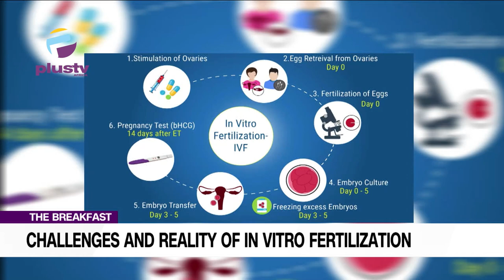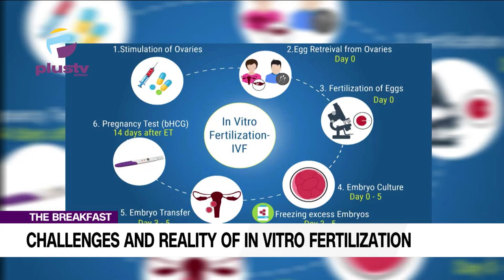Challenges And Reality Of In Vitro Fertilization (IVF)